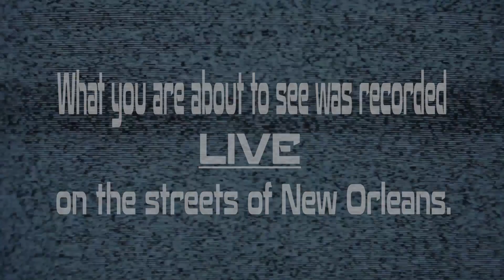Man is Rescued After 4 Years on the Streets - Desperate Reality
DESPERATE REALITY: FACING THE TRUTH - Every Saturday night 10pm till Midnight, WWL Radio 870AM and 105.3FM